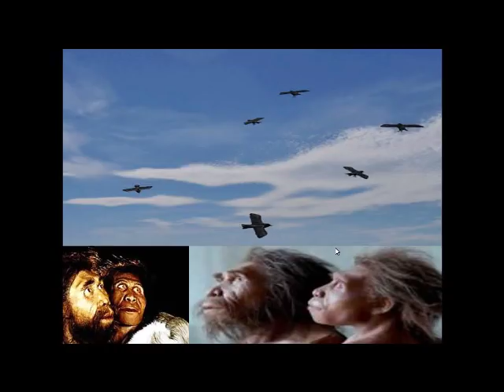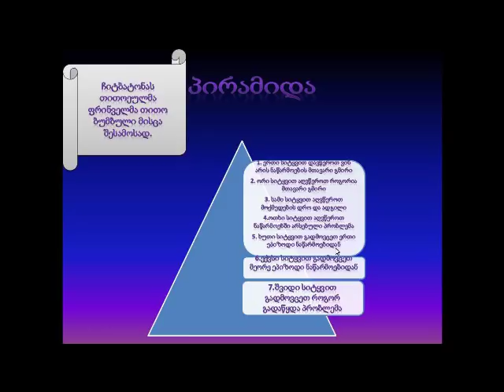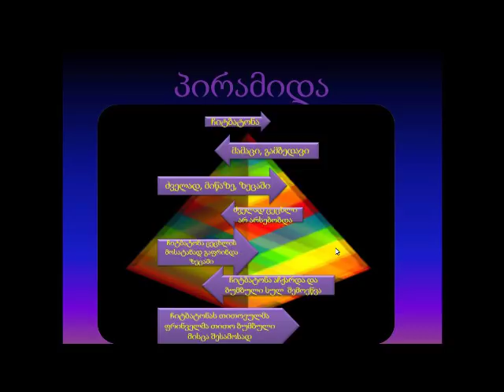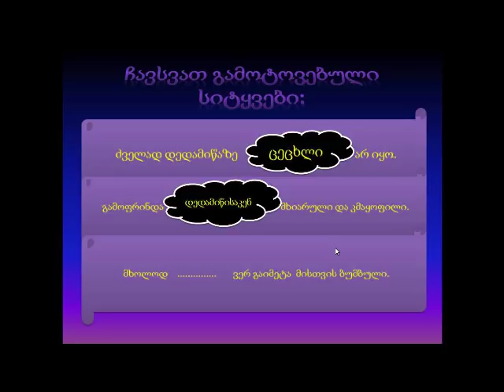ჩიტბატონა პედაგოგი ნინო ელბაქიძე